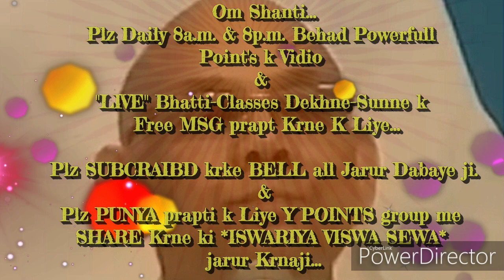घर में रहते कर्मयोगी स्थिति बनाने की बेहद सहजविधि और अभ्यास... By माननीयB.K.सूरज भाईजी